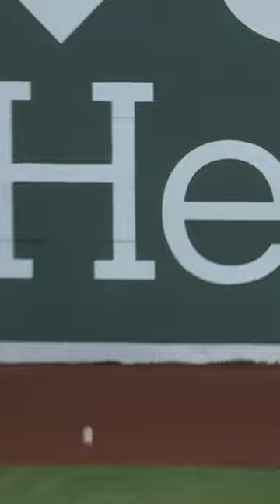The MLB FEARS Bo Bichette Because Of This…